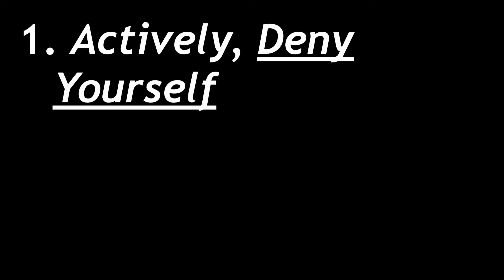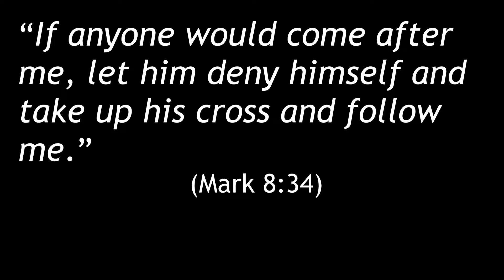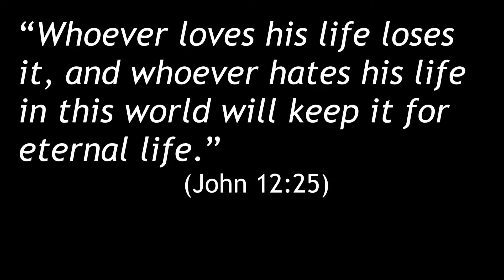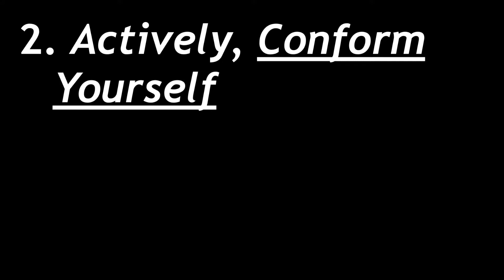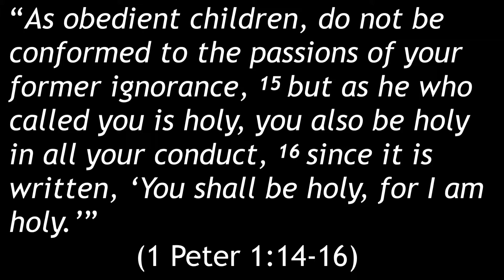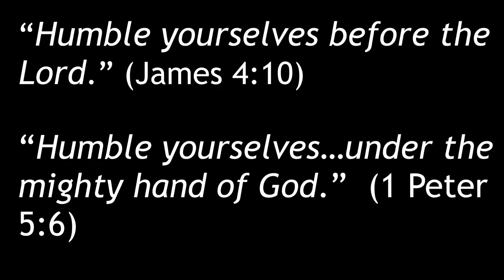Responding to the Flesh’s Burden (Galatians 5:24-26)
For more information about Redeemer Bible Church in Gilbert Arizona please visit us